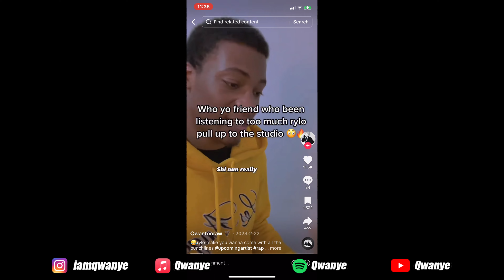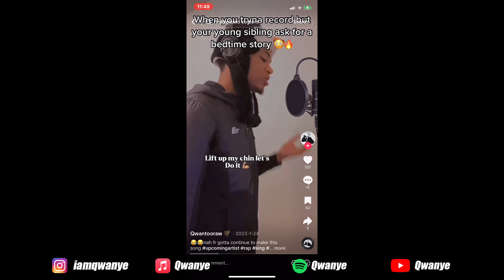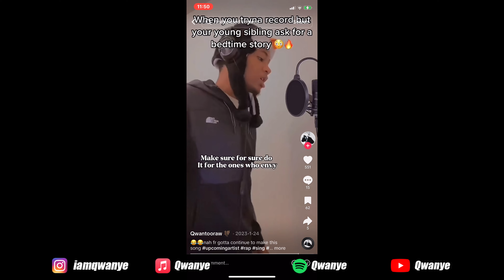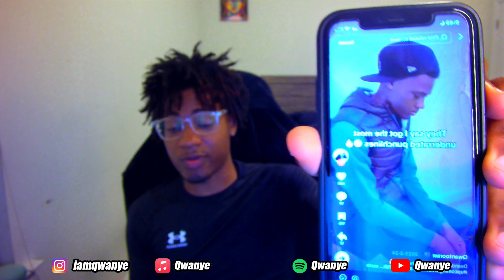How to promote your music in 2024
Appreciate you for watching this vid!!

igsh=bzl0cjNhb3l6cGw1&utm_source=qr